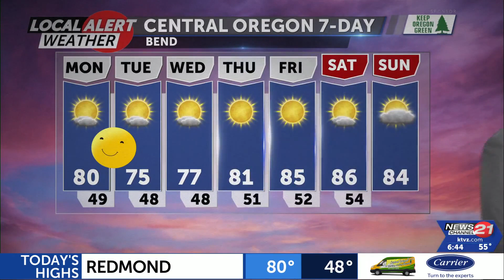Pleasant conditions to go with your Monday